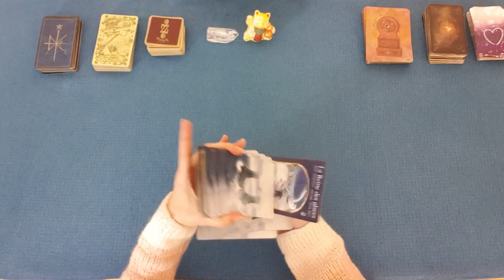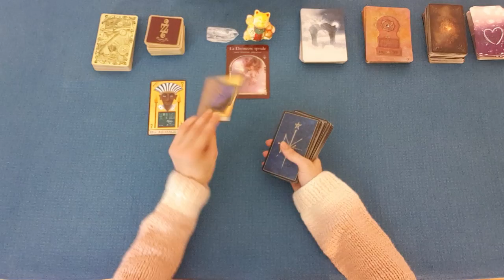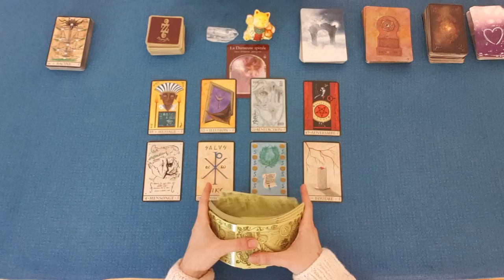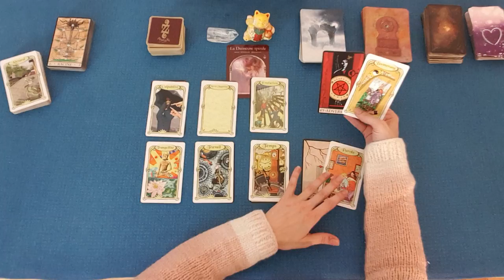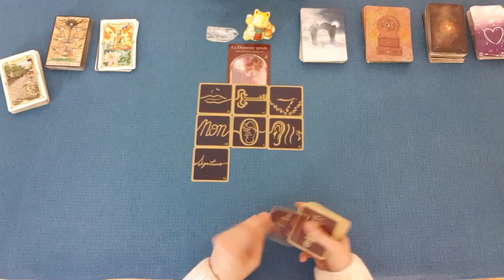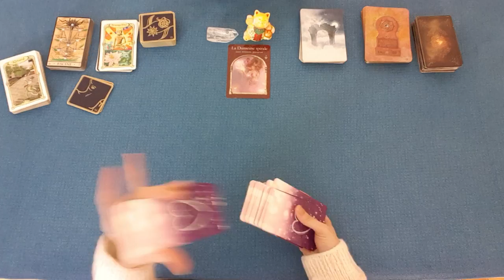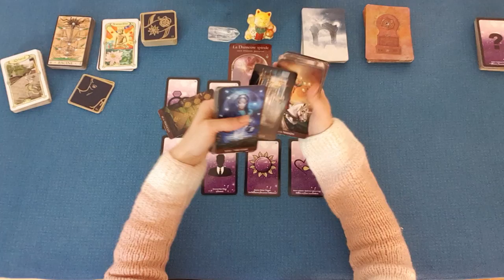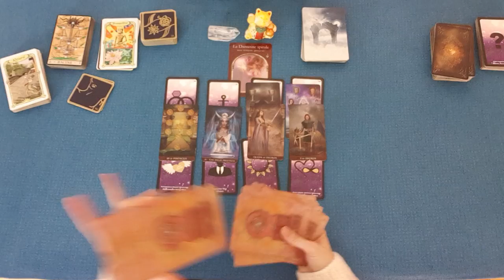CAPRICORNE JANVIER 2020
Guidance énergétique pour le signe capricorne pour janvier 2020. Tirage général et sentimental des énergies. tarot & oracles.

Merci de votre fidélité et de votre soutien et à très bientôt !